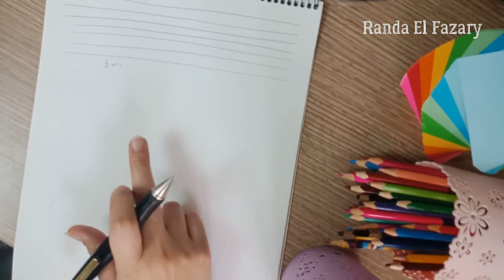كورس تعليم البورترية من البداية للإحتراف 1: الرسم بالمربعات Drawing a portrait 1: Grid drawing tips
أول درس من كورس تعليم البورترية وطريقة الرسم بالمربعات
لو عجبكم الفيديو